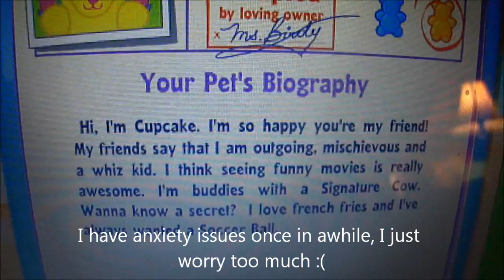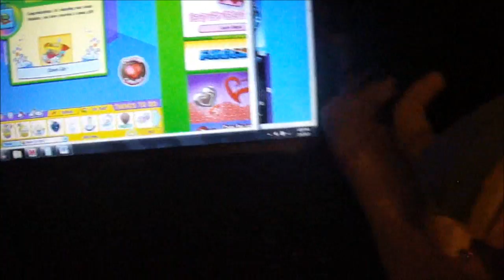Adopting Rainbow Armadillo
She's cute online and in person! :DD Thank you Lilgiddypolac90 for the epical trade!
I love her a lot!!